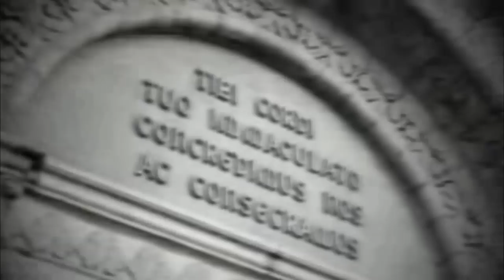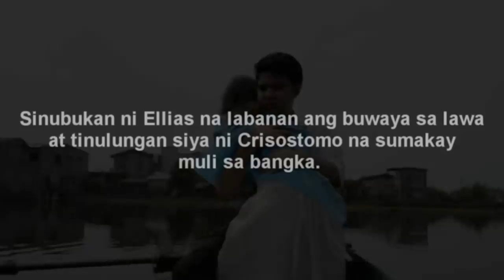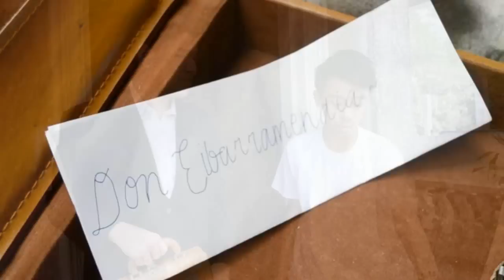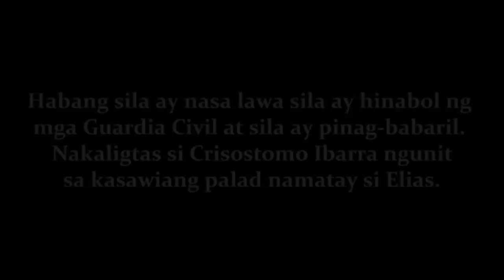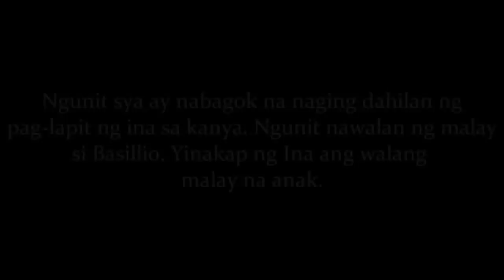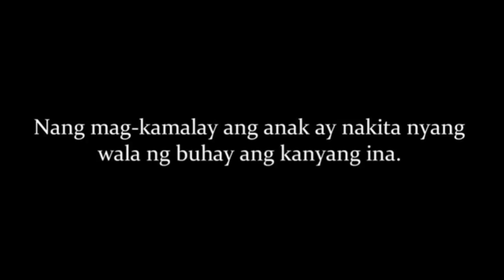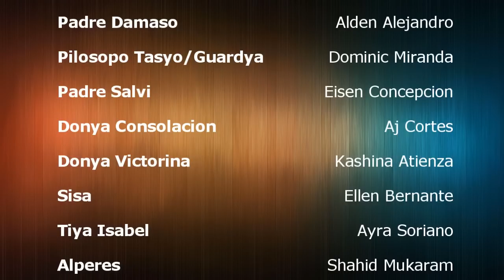Noli Me Tangere the Movie (HD) - Perpetual Films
Noli Me Tangere, a novel by the Philippine National hero Dr. Jose Rizal. Directed by Jemima Melgar assisted by Alyssa Nunez; edited by Mark Murillo. Witness the love story of Crisostomo Ibarra played by Jullian Ducut and Maria Clara played by Eloisa Benitez. This short film is for our 4th Periodic Project in our Filipino Subject.

Watch it in HD for a clear viewing.

We are only amateurs. ;)